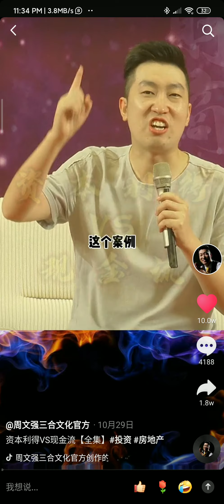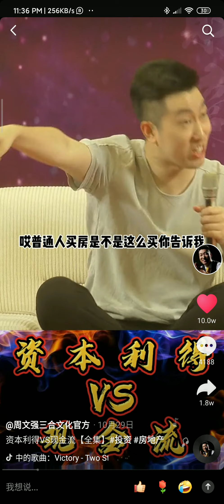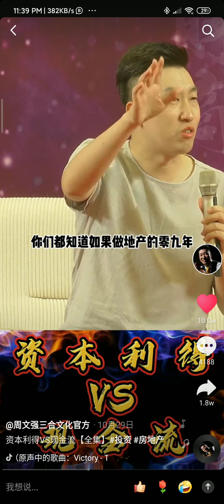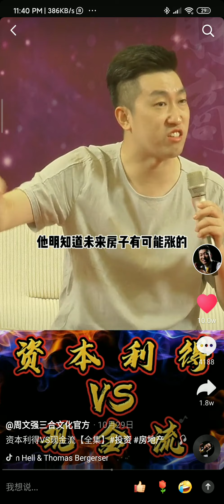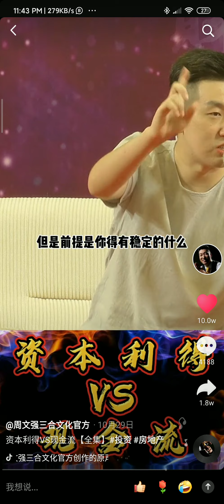投资的精华，简易听懂